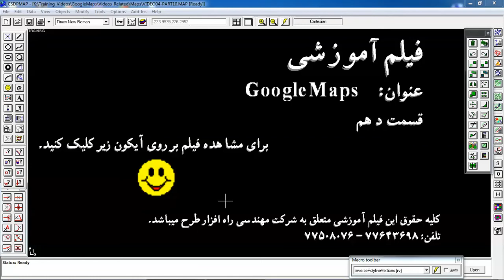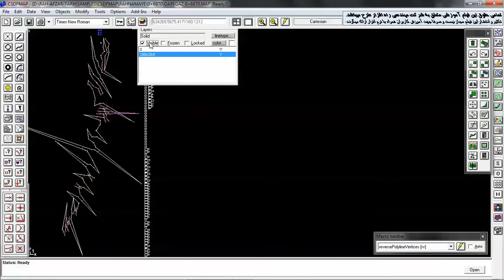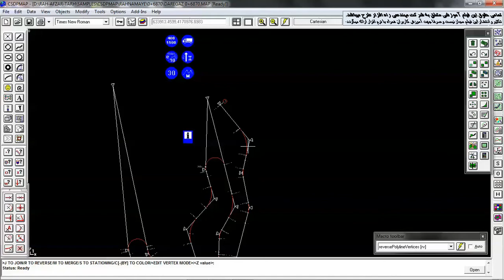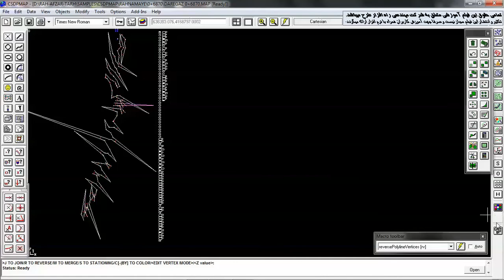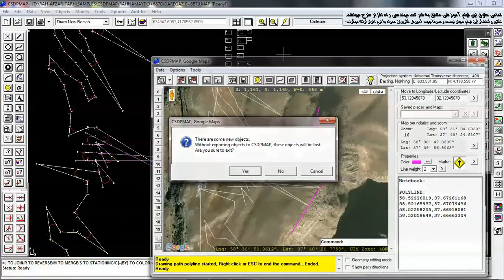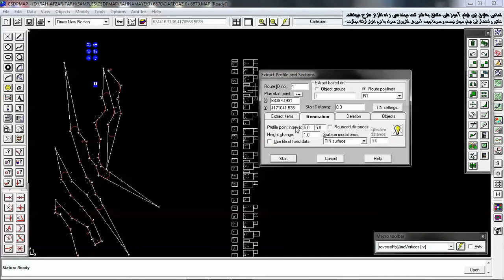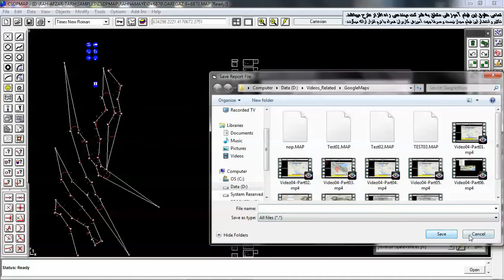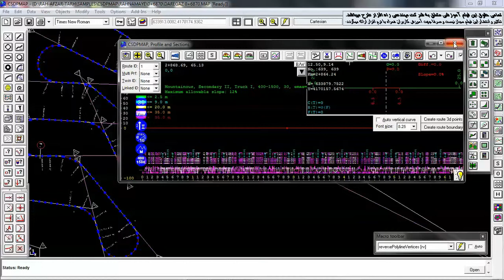CSDPMAP, GoogleMaps, Part-10